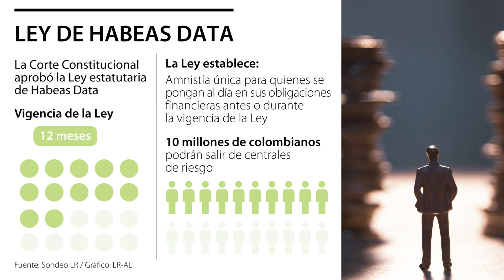Conozca cómo acceder a la Ley de borrón y cuenta nueva de las centrales de riesgo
Los deudores tendrán 12 meses para ponerse al día con sus obligaciones financieras; con esto, podrán exigirle a la central de riesgo que elimine su información negativa